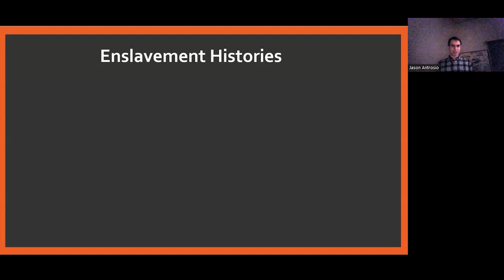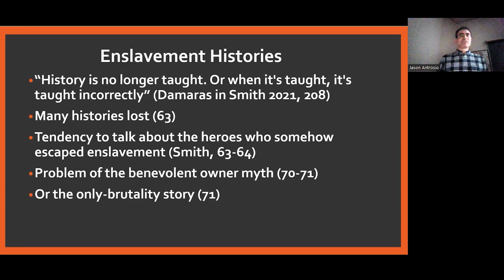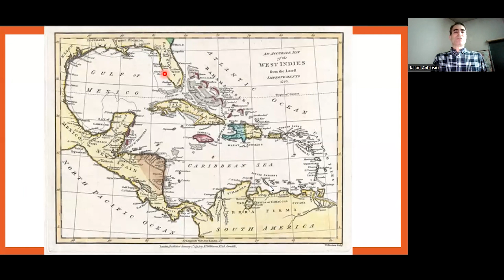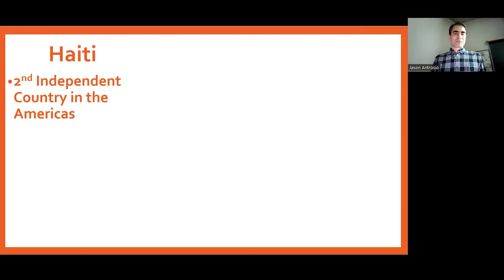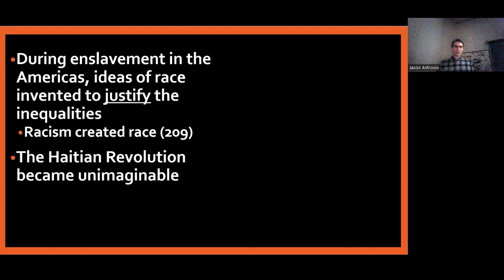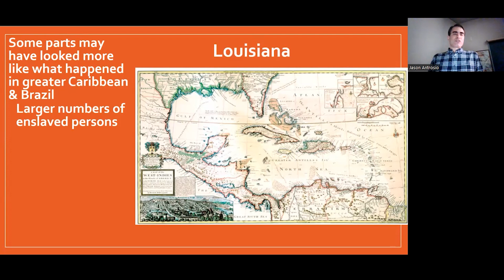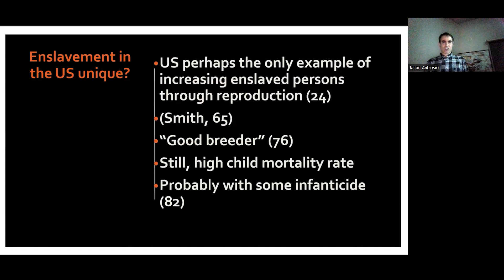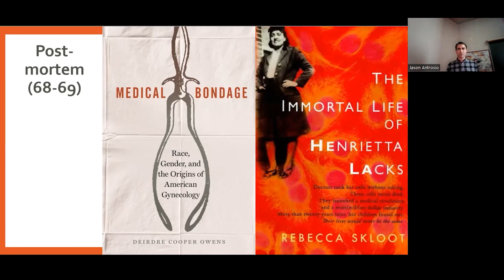The Whitney Plantation & Enslavement in the Americas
Lecture on Clint Smith's chapter "The Whitney Plantation" in How the Word is Passed, and with additional context for a history of enslavement in the Americas.